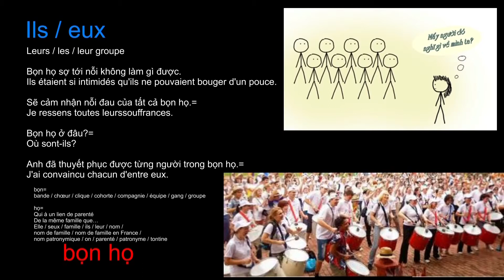ils, eux N2